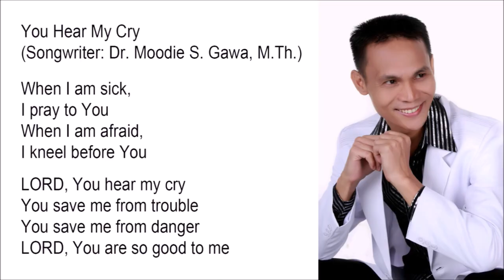You Hear My Cry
When I am sick,
I pray to You
When I am afraid,
I kneel before You

LORD, You hear my cry
You save me from trouble
You save me from danger
LORD, You are so good to me